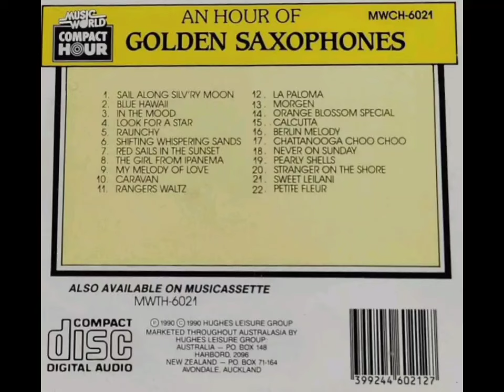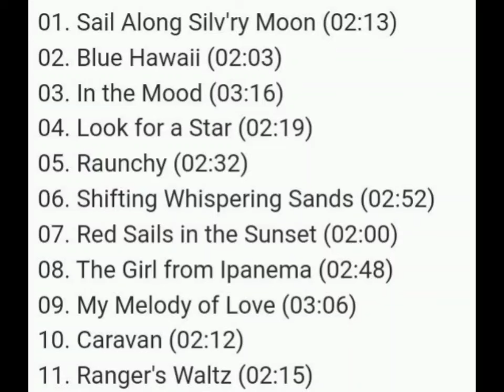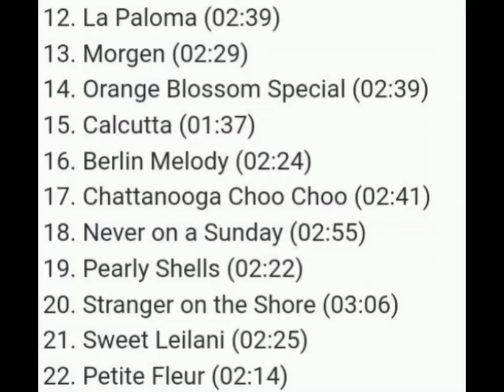THE GOLDEN SAXOPHONE "２２ ALL TIME FAVORITES"